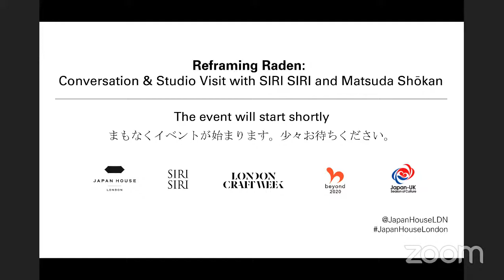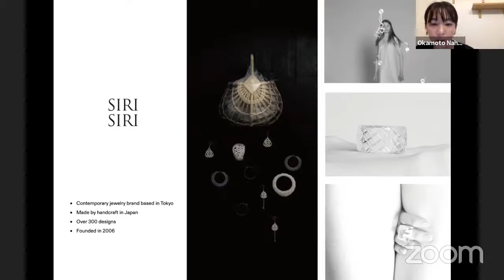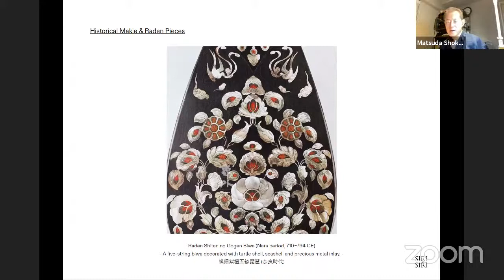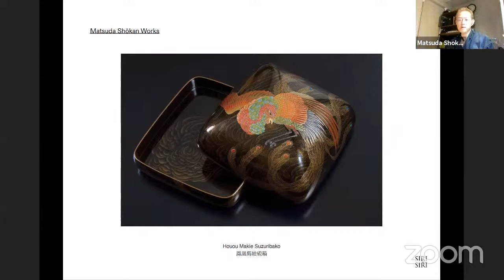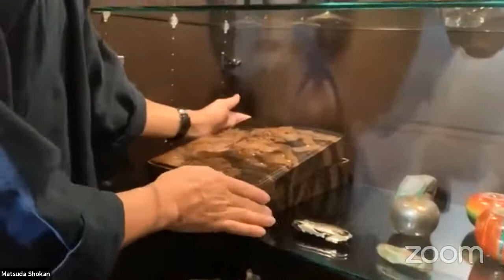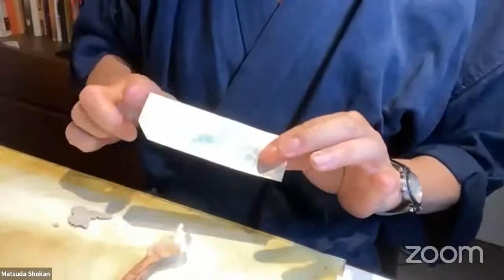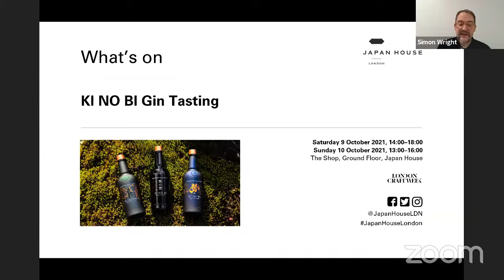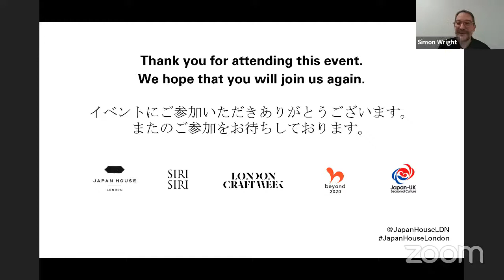Online Event: Reframing Raden: Conversation & Studio Visit with SIRI SIRI and Matsuda Shōkan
This London Craft Week, be dazzled by the Japanese art of raden in an online talk featuring founder of jewellery brand SIRI SIRI, Okamoto Naho, and renowned maki-e craftsman Matsuda Shōkan.
Raden (lit. ‘shell inlay’) is a decorative technique involving the application of pieces of iridescent mother-of-pearl, cut from the inside of shells, onto a surface which is then coated with lacquer and polished. It has been used in Japan since the Nara Period (710-794 CE).
In this online event, jewellery designer Okamoto Naho is joined by maki-e craftsman Matsuda Shōkan live from Japan to explore their fusion of centuries-old raden techniques with SIRI SIRI’s contemporary jewellery design.
During this live online event, moderated by Japan House London Programming Director Simon Wright, there is an opportunity for registered guests to ask questions to the speakers.

About the Speakers:

Okamoto Naho
Under the influence of her architect/abstract painter father, Okamoto grew up surrounded by art and design from an early age. While she was studying space design at Kuwasawa Design School, her interest in designing something closer to the body increased and she began to lean toward creating jewellery. In 2006, Okamoto started the jewellery brand SIRI SIRI. She has developed a unique world in which materials that are overlooked in our daily lives are made sublime in jewellery. Okamoto was selected for International Womenʼs Day 2014 by Google, and she became the youngest winner to receive the Kuwasawa Award in 2015. She recently finished studying communication between people and things at graduate school in Switzerland. In 2020, she was selected as a finalist for The Luxury Innovation Award in Switzerland. Her sustainable brand's approach of creating contemporary jewellery while using Japanese techniques and materials was recognized as 'inspiring'.

Matsuda Shōkan
Born in Fukui Prefecture, Matsuda is a third-generation maki-e artist. Since 1986, he has studied under the Ishikawa Prefecture Tea Ceremony writer Gotō Jyōtarō and began to train in the art of tea utensils. In 2005, he established Maki-e Studio Shōkan in Minami Aoyama, Tokyo (the studio moved to Ginza in 2018). He works actively both domestically and internationally to spread appreciation of lacquer and the enjoyment of lacquer art, not only through award-winning contributions to various lacquerware exhibitions and art exhibitions, but also through costume cooperation on TV commercials and the holding of workshops, including at the Victoria and Albert Museum.